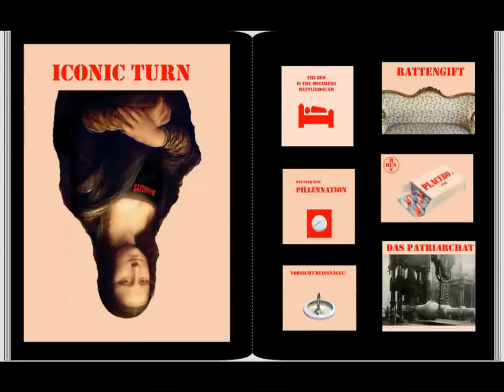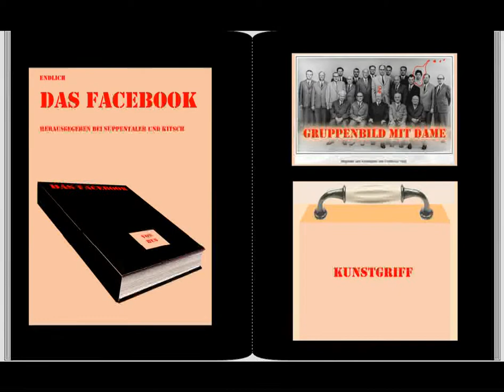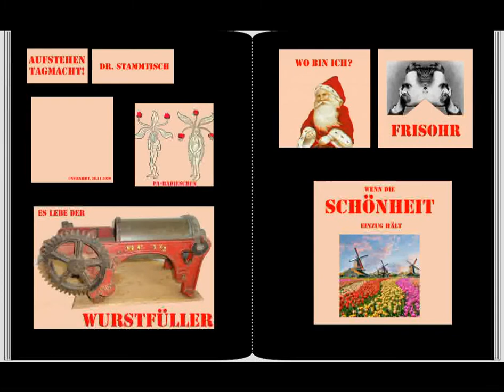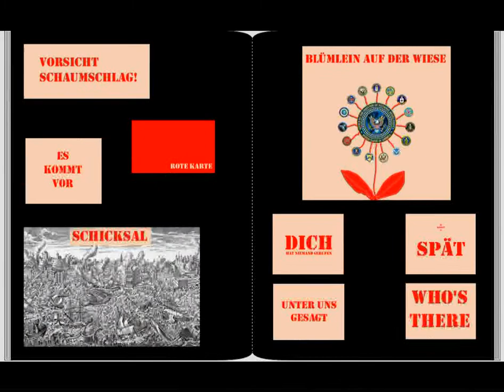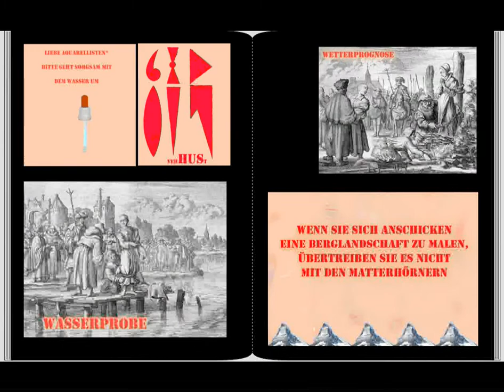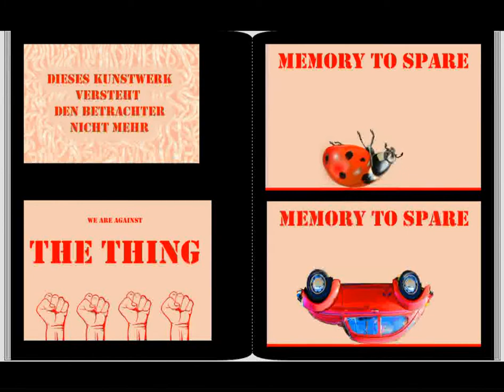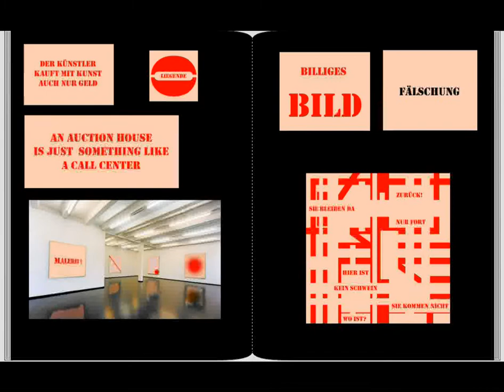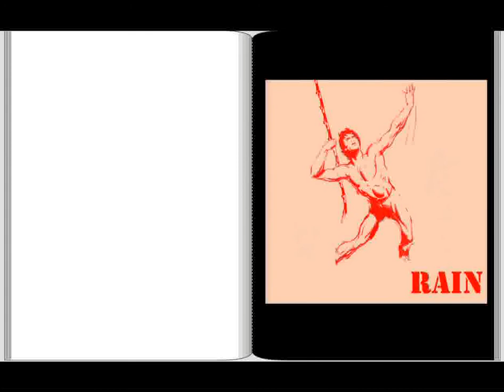hus der retter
Kunst auf Facebook kennt jeder, Kunst für Facebook nicht und schon gar nicht vom Retter!